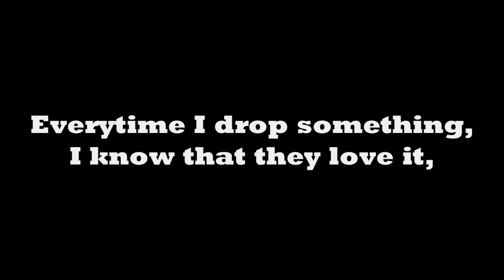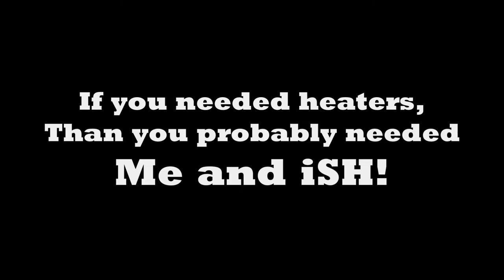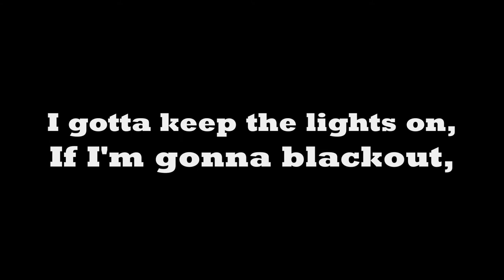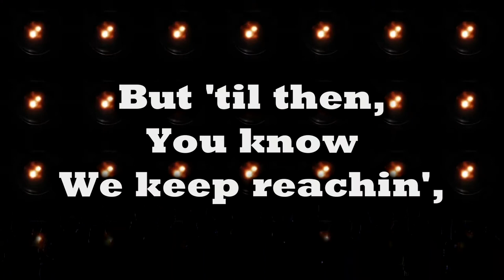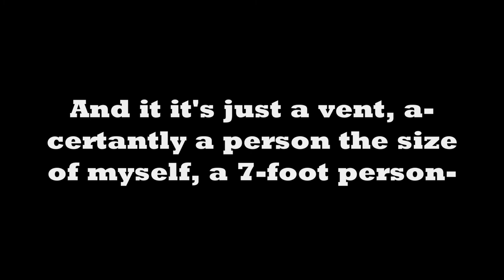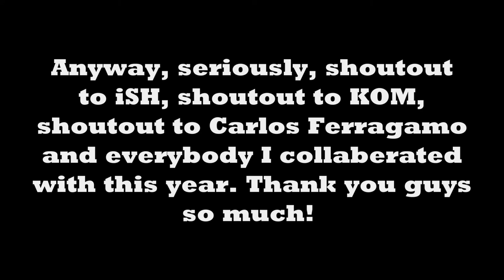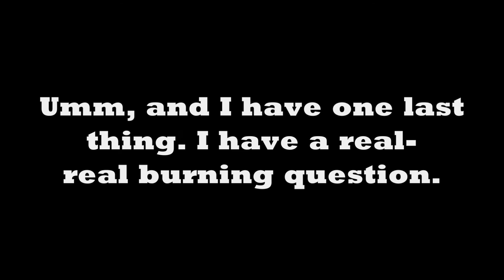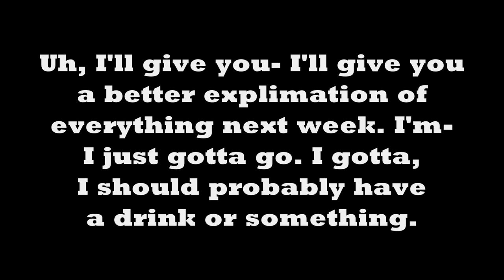e-dubble - Make Like A Tree (Freestyle Friday #52) (Lyrics)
Original Description: I will be releasing lyric videos for the "Freestyle Friday" series in tribute to e-dubble (aka Evan). The reason for this is because I was informed on reddit that all the Freestyle Fridays will be lined up and on THE DAY OF the original release date, 11 years later. Now these songs will be release and referred to on that set date which is really cool and is the perfect time to make these! ENJOY!

 In case you didn't know, Evan is my favorite rapper/hip hop artist. I first hear his music around 2013. The song was called "Let Me Oh, which is his most popular songs. I never looked into Evan and his music until I came across him again in late June/early July. Ever since then, I've listened to every single one of his songs at LEAST 10 times. From his time from Irishtoothache (2003) to his first album "Straight Outta St. Mary's" (2006), to "Hip-Hop Is Good" (2009), to his most well known "Freestyle Fridays" (2010), to his "Written Thursdays" (2011), to his "Reset - EP" album (2012) to "First Friday" (2013), to his most recent album, and sadly his last "Two Tone Rebel" (2016). Every single of his songs are "addicting" to listen to. If you like funny songs, go to Irishtoothache.com, which the songs were produced by Evan, Peter Muth, Tup, Skeltz, Stubbs and the creator of the website Glazer. if you like Evan in particular making funny songs, that's what his album "Straight Outta St. Mary" is for. Sadder songs are for "Reset - EP". For an all around catchy/funny songs, check out his 54 "Freestyle Fridays" that he made every Friday for over a year straight! I know this is a long description and no one will read this, but this is just some of the things he did. I still listen to Evans songs to this day. His "Freestyle Fridays" gained even more fans when people started using it in their COD montages. People such as Vanoss and StraightUpKnives. Evan even shouted SUK out in an interview. Since his passing on February 13, 2017, everyone has missed him. Lived a king, died a legend. "Sadly, the most underrated artist/music producer" and he should of gained a lot more popularity. Evan didn't care of the amount of people who listened and has the most loyal of fans. It just bothers me that more people can't listen to his music and there's no way he can grow too much bigger, sadly. He was only 34 years old when an infection, that doctors don't even know exactly what, killed him. He saved many peoples lives, brightened up their days and even helped people get through school. I wish he was still here today so I could meet him in person and so we could all enjoy his music. Guaranteed he would of been successful. Anyway, I wanted to make this video, not only to try and get his name out there, but also because its Good Friday.
"Still a Wallace in the afterlife"
"Hip-hop is good and i'll take that to my tombstone"
Rip Evan Wallace, Two Tone Rebel, Owner of Black Paisley, E-dubble
November 1st, 1982 - February 13, 2017 (only 34 years old) passed due to an infection way too early on in life.

FOLLOW ME?

Original Song Publish: January 21, 2011 (1/21/11)
Original Edited Date: January 20, 2022 (1/20/22)
Original Uploaded Date: January 21, 2022 (1/21/22)